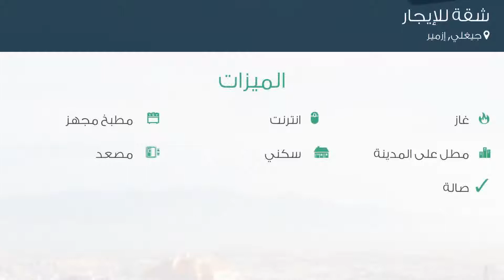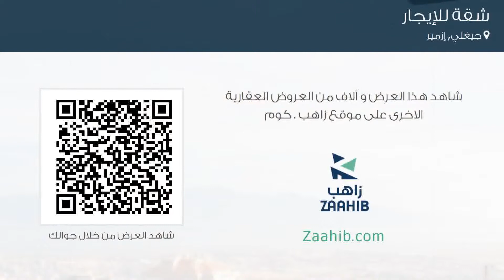شقة للإيجار في شارع 8809. سوكاك, جيغلي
تفاصيل العرض:-

رقم: 4476016

ميزات:-

2 الغرف, 1 غرف أخرى, 2 عدد دورات المياه, 1 سعة مرآب السيارات, 4 عدد الأدوار, 4 رقم الدور, 2016 سنة البناء, انترنت, غاز, مطبخ مجهز, مطل على المدينة, , سكني, مصعد, صالة